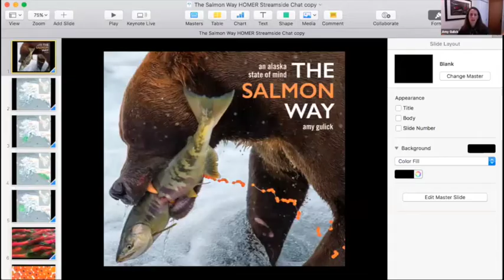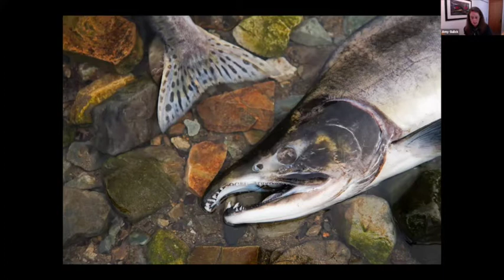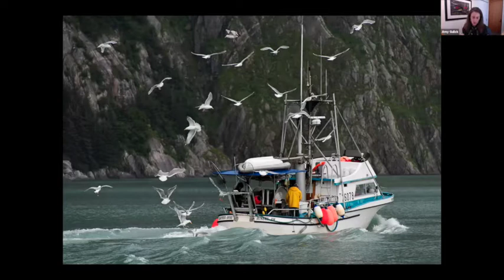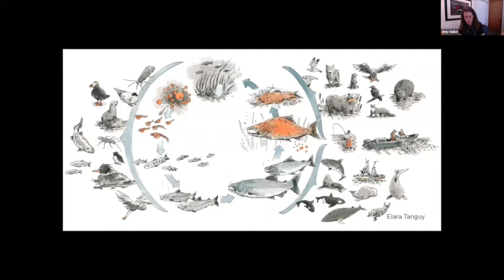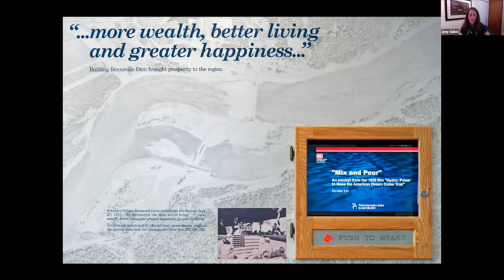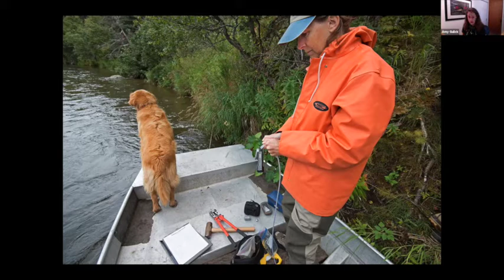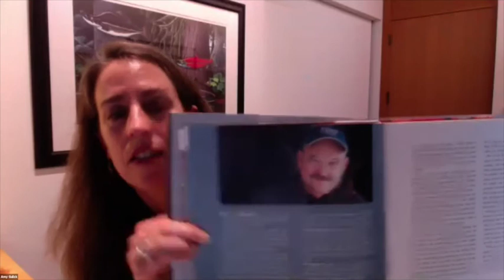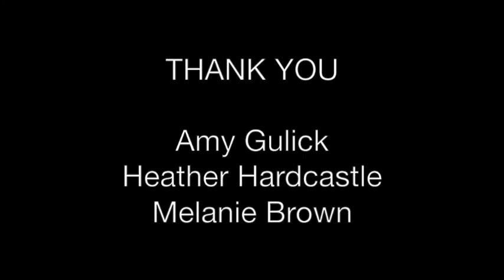Streamside Chat #4 - The Salmon Way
Every Thursday, join Mark Titus and esteemed guests to connect about Bristol Bay, wild salmon, and saving what we love.
On Story Night #4, writer Amy Gulick did a live reading of her book, 'The Salmon Way', followed by a Q&A with her guests, Heather Hardcastle and Melanie Brown.